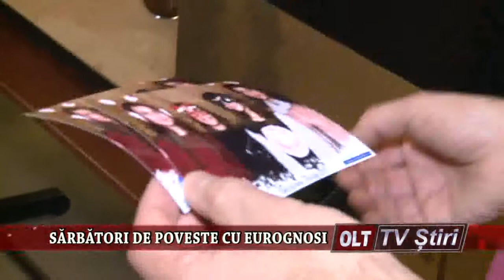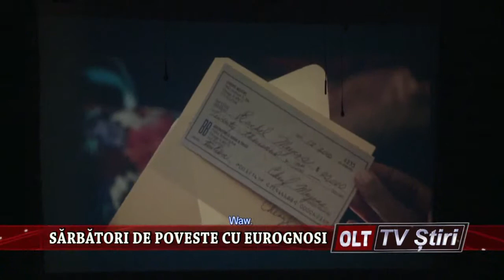SARBATORI DE POVESTE CU EUROGNOSI 2712